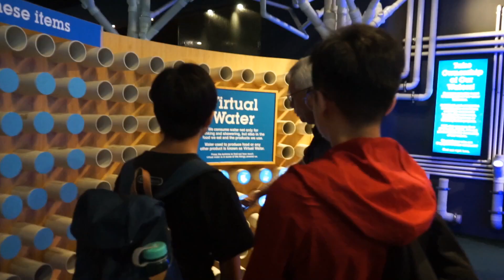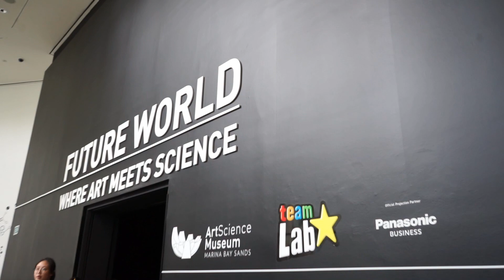2019 香港學生科學比賽新加坡交流團 2019 Singapore Exchange Tour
香港學生科學比賽的四支冠軍隊伍，包括20位學生和老師，獲贊助於2018年8月5至9日參與新加坡交流團。代表團參觀了南洋理工大學、華僑中學、藝術科學博物館、新加坡科學館、Canopy Park等，同學更於華僑中學與當地學生進行分享交流。透過交流，同學們不但擴闊了他們的國際視野，也更了解新加坡近年的科技發展。

From 5 to 9 August 2019, four winning teams, comprising 20 students and teachers, were sponsored to a Singapore exchange programme. They visited Nanyang Technological University, Hwa Chong Institution, ArtScience Museum, Singapore Science Museum and Canopy Walk etc. Students were also able to exchange ideas with local students in Hwa Chong. Through these exchanges, the students were able to broaden their global vision and understand the most updated scientific development in Singapore.